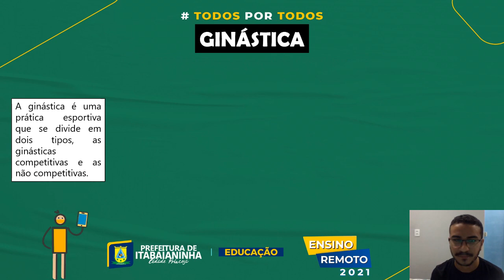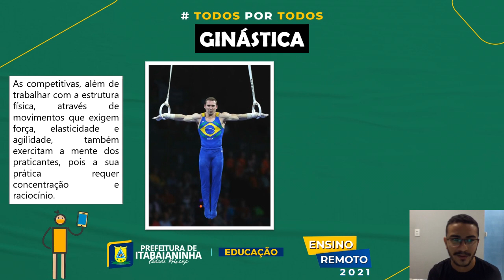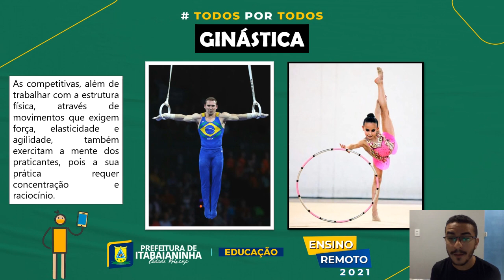Educação Física - Aula 01 e 02 - 3º/4º (19/04 à 23/04) Introdução a ginástica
Educação Física - Aula 01 e 02 - 3º/4º (19/04 à 23/04) Introdução a ginástica e seus elementos básico